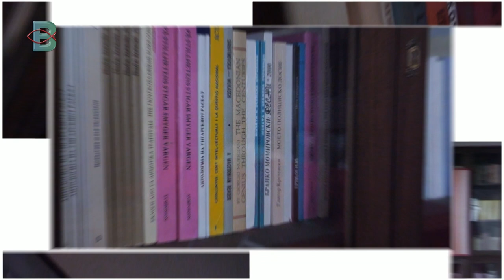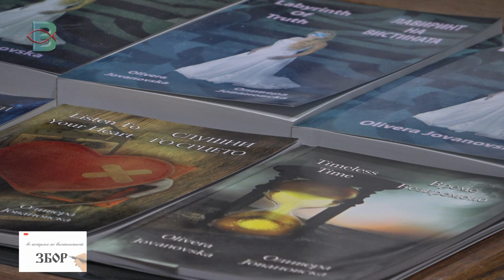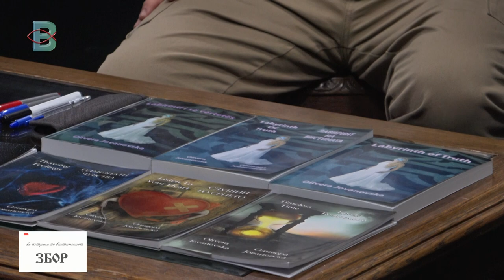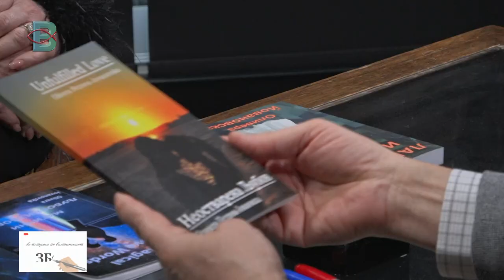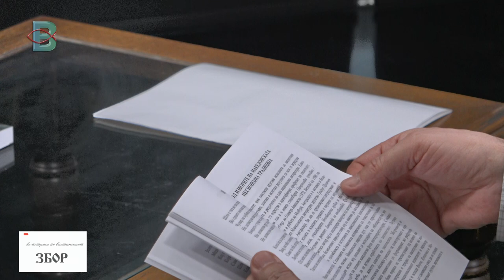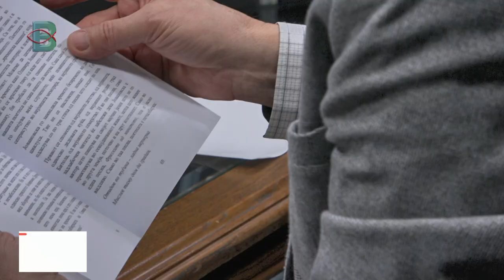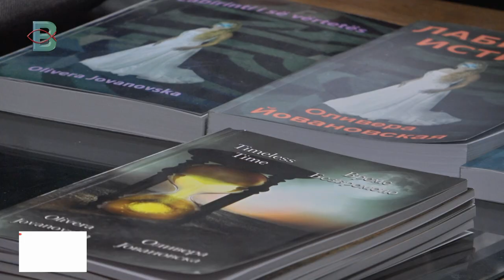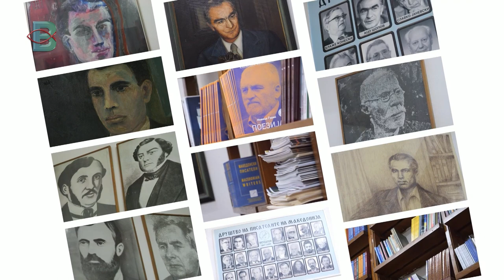Во потрага по Вистинскиот ЗБОР - ОЛИВЕРА ЈОВАНОВСКА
Во потрага по Вистинскиот ЗБОР со Христо Петрески
Гостин: ОЛИВЕРА ЈОВАНОВСКА